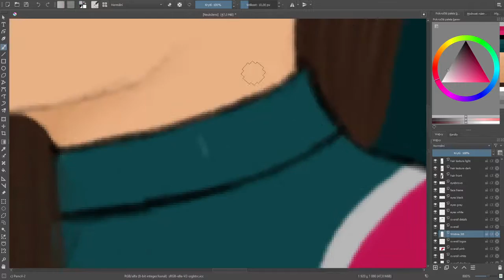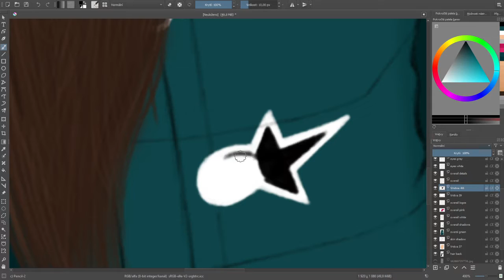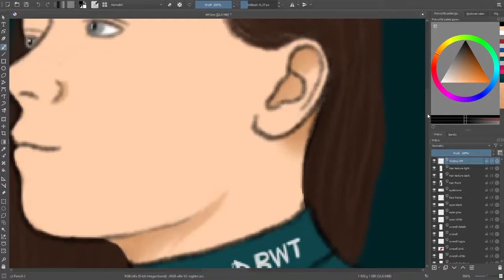Aston Martin Female Driver - Making of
A lot of my friends loves Sebastian Vettel and actually, I'm one of them too :D For them, I decided to create a female driver in the official F1 Aston Martin overall. Hope you like it and don't be shy to suggest the next team overall in comments ;)

The whole drawing is dedicated to the entire Aston Martin Cognizant F1 Team, especially to the drivers Sebastian Vettel and Lance Stroll and to both team principals Lawrence Stroll and Otmar Szafnauer.

Song used in this video is from the Main Menu of the F1 2021 official game.